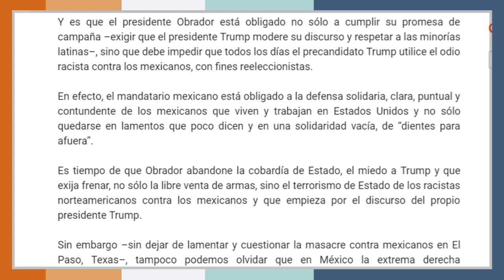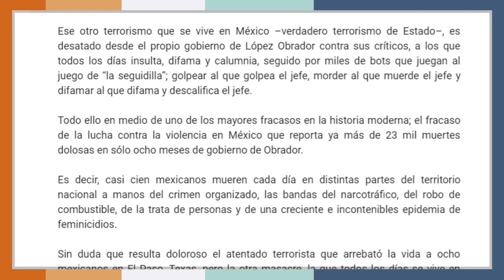Los 23 mil muertos de AMLO | La Otra Opinión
Todos los días el presidente mexicano insulta al sector social que no comulga con su credo político y que cuestiona sus fracasadas políticas publicas, al llamarlos “fifís”, “conservadores” y hasta “enemigos” del pueblo.

Entre esa cifra macabra de 23 mil muertes se deben incluir 16 periodistas asesinados –un promedio de dos por mes–, en los ocho meses del nuevo Gobierno, lo que significa otra masacre que pocos quieren ver y que ya marca una cifra récord de comunicadores asesinados.